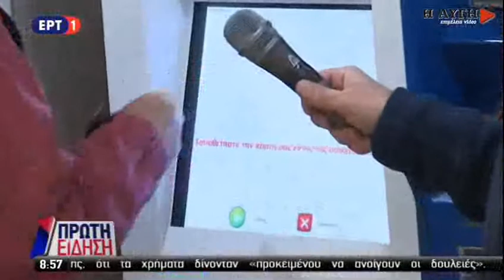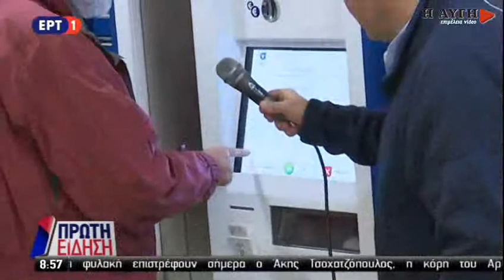Επαναφορτιζόμενο το νέο ηλεκτρονικό εισιτήριο